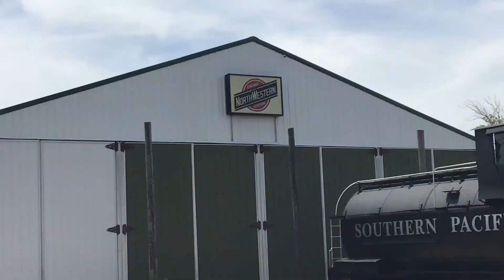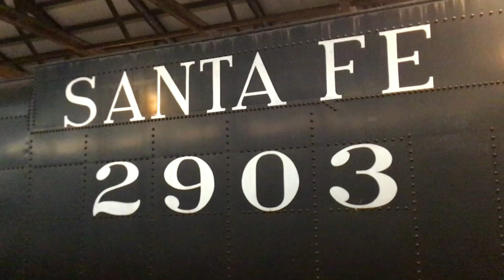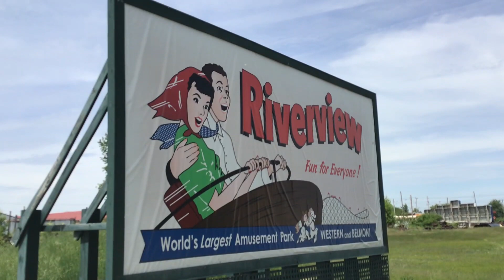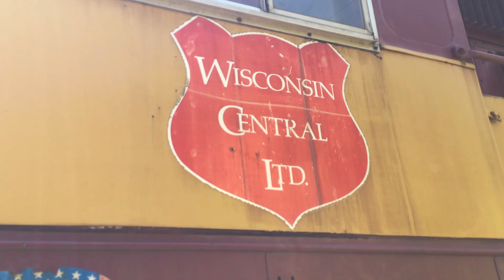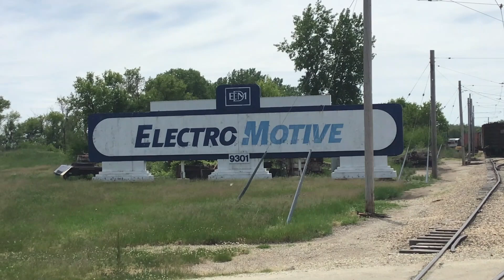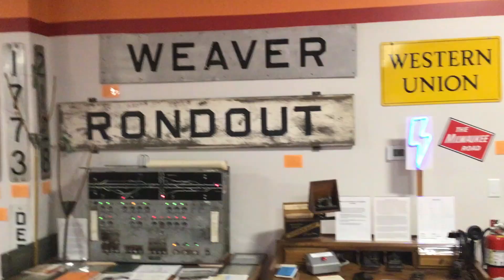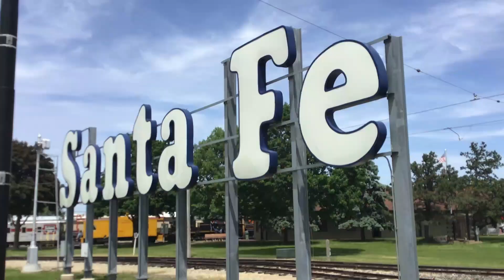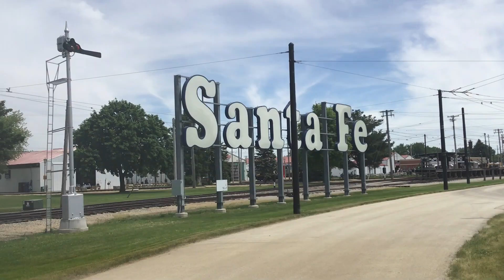Memorial Day Weekend at the Illinois Railway Museum w/ Frisco 1630 and J Neils 05 05/28/23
It was time for my first visit to the Illinois Railway Museum for the year, and what better way than to have two steam engines running plus three diesels pulling a long Coach train. This would be the first time I saw SLRG 515 (ex CNW E8A) in action and it's equipped with a old cast P5 just like CRIP 4506. Other equipment would run of the electric streetcar/interurban variety as well.
Trains featured: Coach train led by SLSF 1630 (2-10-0 decapod locomotive built 2/1918)
Coach train led by SLRG 515 (ex-CNW E8A built 1953), SLRG 102 (ex-UP E9B built 9/1955), BN 3 (ex-CBQ E9AM built 1/1956 as a E9A)
Caboose train led by J. Neils Lumber 5 (Shay 3 truck locomotive built 5/1929)
Chicago Aurora and Elgin 36 and 319
CTA 4391
North Shore 251 and 749